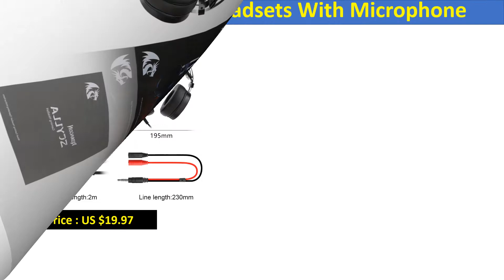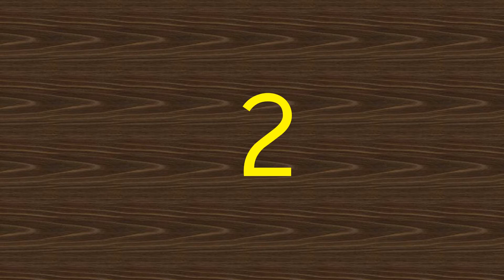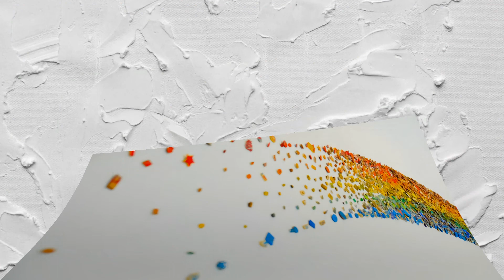Top 5 Best Headphones with Latest Features in 2020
01.Active Noise Cancelling wireless headphones
02.Wireless Bluetooth Headphones
03.Gaming Stereo Headphone
04.Computer Stereo Headsets With Microphone
05.Computer Stereo Gaming Headphones Earphones